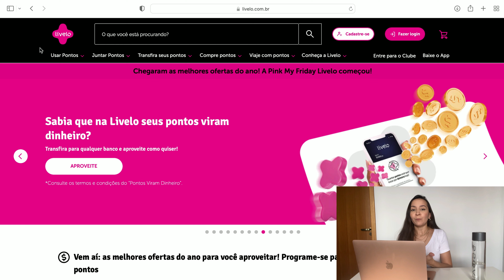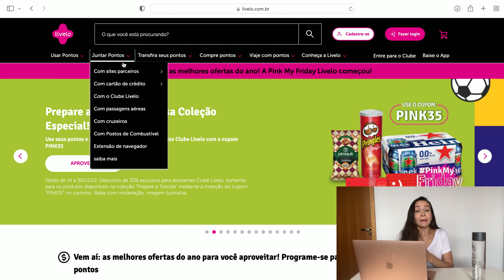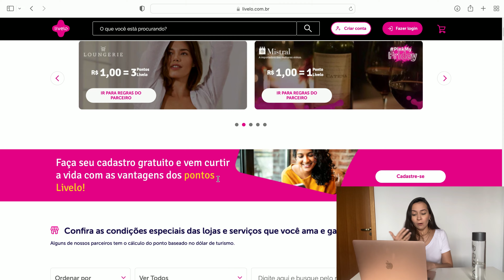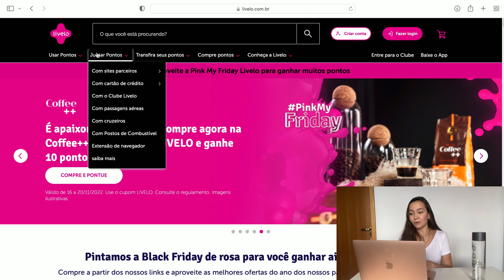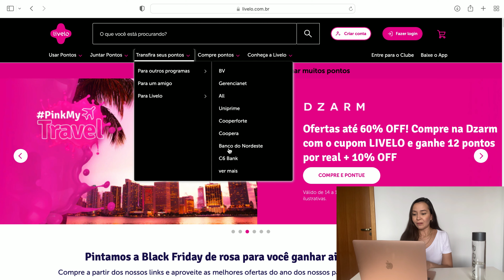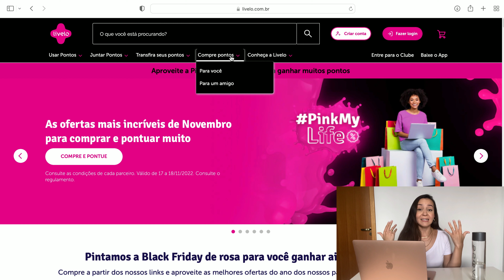Livelo: Como funciona? Vale a pena? | Tudo que você precisa saber sobre o programa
Guia completo sobre a Livelo: o programa de fidelidade do Banco do Brasil e do Bradesco. Neste vídeo você vai entender como funciona a Livelo, inclusive vou te mostrar que é possível acumular pontos no programa mesmo não tendo cartões do Banco do Brasil ou do Bradesco, e até mesmo sem nem precisar ser correntista desses bancos. Assista ao vídeo para entender mais sobre como funciona e se realmente vale a pena!